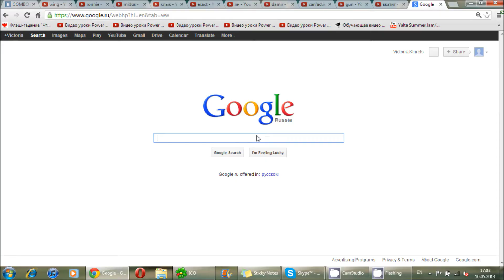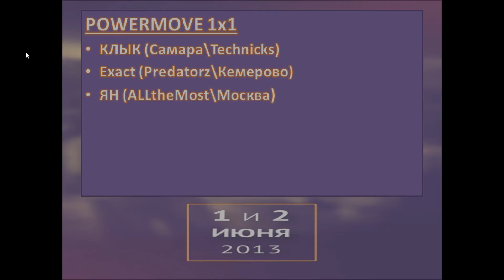COMBONATION from okladnohorosho crew))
Kinrets, Carrot, Little music))